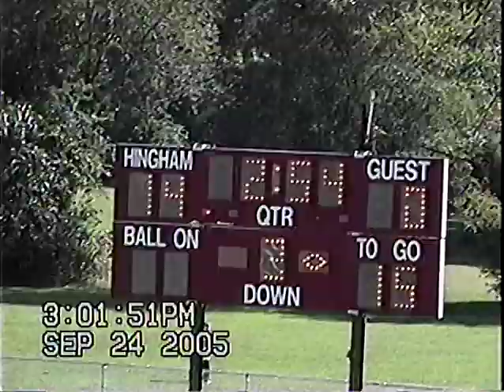2005 Lincoln Sudbury 6 Hingham 35